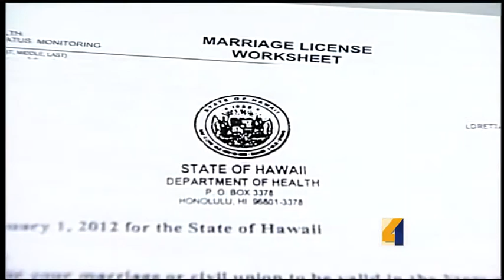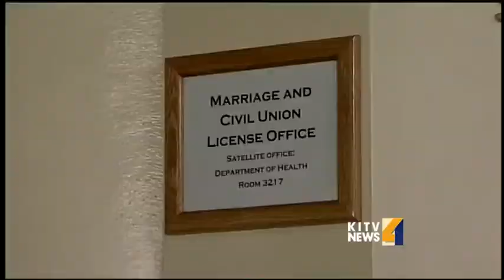Marriage license offices prepare for same sex marriage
Same-sex marriage will soon be legal. Hawaii weddings will be bigger business than ever.